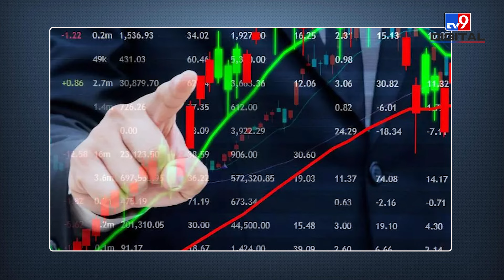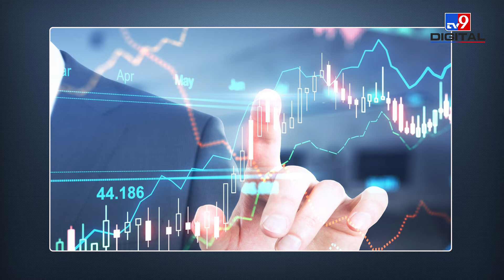Ram Mandir को लेकर Ayodhya में कुछ बड़ा करने जा रहे हैं Ambani-Adani! | Mukesh Ambani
Lord Ram's life has been consecrated in the Ram temple of Ayodhya. Now the rich businessmen of the country are preparing to write a new story from Ayodhya itself. So that Ayodhya not only gets developed but their wealth also increases.